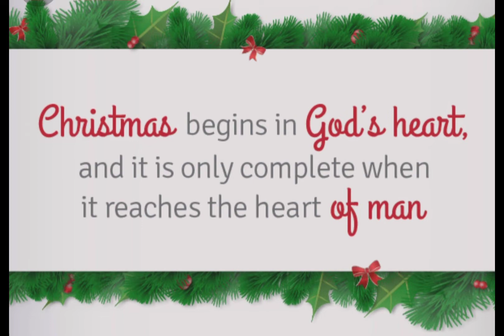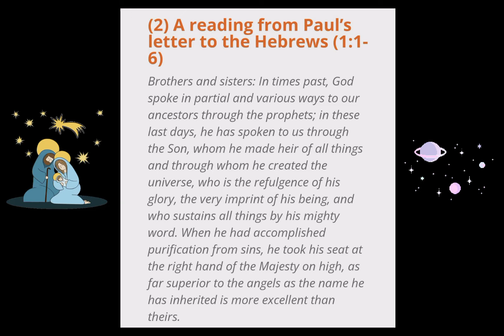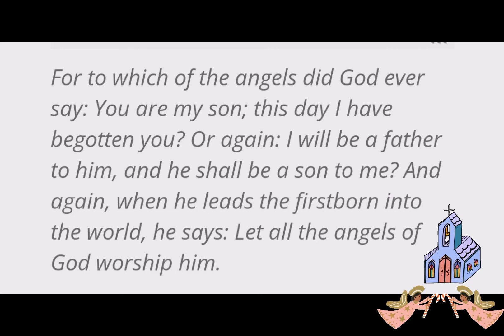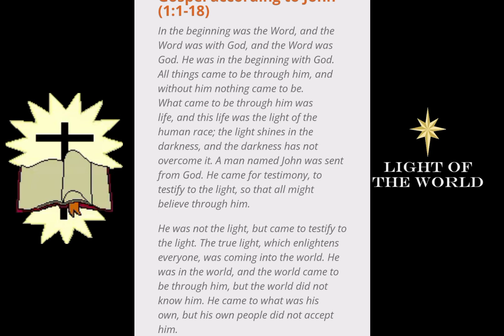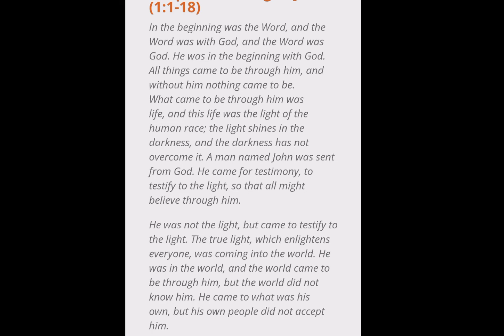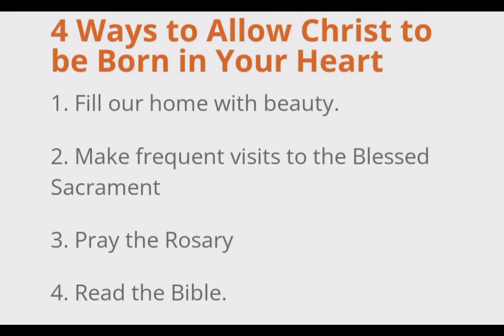Why celebrate Christmas when Christ is not born?|Christmasmessage2021|Talkingdonkey channel inspired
Why celebrate Christmas when Christ is not born?

   Has Jesus been born in our hearts? This is a question everyone should ask and realize why we celebrate Christmas and how we can allow Jesus into our hearts forever.
      Christmas is a realization of the reason of the birth of Jesus Christ and the special message of Christmas to us .He is our light and has triumphed darkness. Our redeemer and restorer. He is the word and lived to give us the grace and truth.
       Watch till the end and realize the fact to understand the real reason  and our journey with Christ.

          Follow the four ways mentioned to allow Christ to be born in our hearts.
       A special thanks to Talking donkey channel' for inspiring us to make a video.It was a self realization and a chance given to all to live as a Christian. As We often say 'What Christmas?' or 'it is only for Children.' Christ should be born in our hearts where we assure ourselves and try to live Christ like.